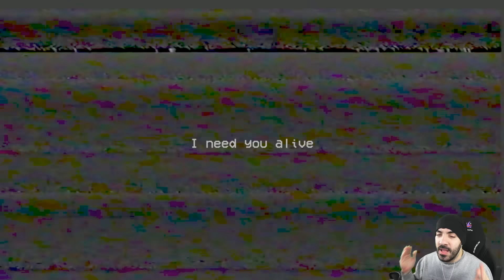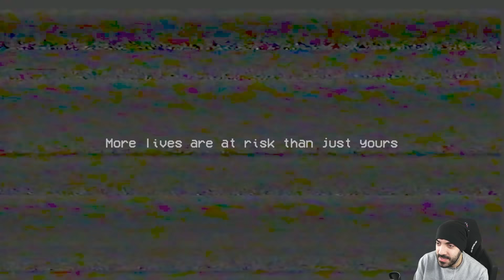CONSTRUYO una PISCINA de CAJAS y HUGGY WUGGY SALTA ! - Poppy Playtime (Horror Game) | iTownGamePlay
Bienvenidos a un super experimento con Huggy Wuggy!, pues hoy construiré una piscina enorme llena de cajas de juguetes, y veremos qué es lo que ocurre si Huggy Wuggy entra en ella :O

Liga de LEGENDARIOS:
1º - isacatus 13 (19 meses totales en el nivel Legendario) = 836 puntos
2º - Ramiro Fernández (16 meses en el nivel Legendario) = 418 puntos
3º - augmented foxy 114 (14 meses en el nivel Legendario) = 284 puntos
4º - Diego Enrich (11 meses en el nivel Legendario) = 168 puntos
5º - Mateohod4_roblox. (8 meses en el nivel Legendario) = 99 puntos
6º - Lynatica forever (6 meses en el nivel Legendario) = 63 puntos
7º - Gabriel Barraza (5 meses en el nivel Legendario) = 48 puntos
8º - silveriano (1 mes en el nivel Legendario) = 8 puntos
9º - Dilan Medina (menos de 1 mes en el nivel Legendario) = 3 puntos
10º - Romanchu (menos de 1 mes en el nivel Legendario) = 3 puntos
11º - Dany (menos de 1 mes en el nivel Legendario) = 3 puntos
12º - calabazaxd d (menos de 1 mes en el nivel Legendario) = 3 puntos
13º - Angelica sigua (menos de 1 mes en el nivel Legendario) = 3 puntos
14º - 😎👌Diego_AldayBruh4 (menos de 1 mes en el nivel Legendario) = 3 puntos
15º - Melvin Cardona (menos de 1 mes en el nivel Legendario) = 3 puntos
16º - David and Cross11 (menos de 1 mes en el nivel Legendario) = 3 puntos
17º - Carolina Jeldres C (menos de 1 mes en el nivel Legendario) = 3 puntos
18º - Ricardo Arancibia Pino (menos de 1 mes en el nivel Legendario) = 3 puntos

Liga de TERROR:

1º - Nahuel (2 meses en el nivel Terror) = 15 puntos
2º - Dante Alejandre (menos de 1 mes en el nivel Terror) = 3 puntos
3º - brian becerra (menos de 1 mes en el nivel Terror) = 3 puntos
4º - Stephanie Lee (menos de 1 mes en el nivel Terror) = 3 puntos

Cómo funciona el sistema de puntos:

1 mes: +5 puntos
2 meses: +7 puntos
3 meses: +9 puntos
4 meses: +11 puntos
5 meses: +13 puntos
6 meses: +15 puntos
7 meses: +17 puntos
8 meses: +19 puntos
9 meses: +21 puntos
10 meses: +23 puntos
11 meses: +25 puntos
12 meses/1 año: +30 puntos
13 meses: +38 puntos
14 meses +48 puntos
15 meses +60 puntos
16 meses +74 puntos
17 meses +90 puntos
18 meses +108 puntos
19 meses y siguientes +130 puntos

Capítulos:
00:00 Bienvenida
00:43 Formas de apoyar al canal
01:28 Os explico lo que vamos a hacer en el día de hoy
01:48 Invoco cajas de Candy Cat para hacer una prueba con Huggy
02:48 Llamamos la atención de Huggy Wuggy para que pase por las cajas del pasillo
03:30 Comienza la mega construcción de la piscina de cajas
10:36 Terminamos la estructura de la piscina
11:04 Empezamos a llenar la piscina de cajas
13:17 El juego comienza a ir lento por la cantidad de cajas invocadas...
14:32 Tiro la caja pero con un Huggy Wuggy encima de ella...
16:50 Creo una plataforma para subirme cuando venga Huggy Wuggy
18:28 Llevamos a Huggy Wuggy hasta la piscina de cajas y ocurre esto...
23:13 Saludos a los nuevos Miembros
24:03 Saludos Miembros Legendarios